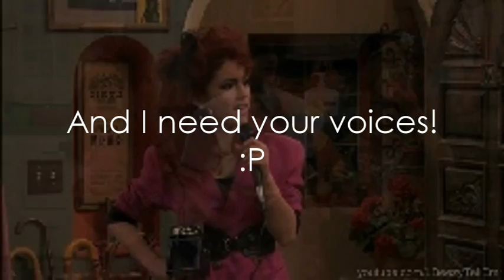VICTORIOUS ♦ VO Mega Collab! {CLOSED}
And YES, the pics in the backgorund is the scene. :)
I am posting the "F.R.I.E.N.D.S" VO Mega Collab tomorrow. :D Everyone did AMAZING in that one, can't wait for you to see it.
Tori - thecarrienaceufan11
Mr.Sikowitz- RoyalPainxo
Jade- Fallin2Disasterz
Cat- xxBulletProof14
Beck- HMmileyorhannahxx
Andre- littlelina167
& Robbie- xgrowingxonfilms
-Love ♥,
Adriana